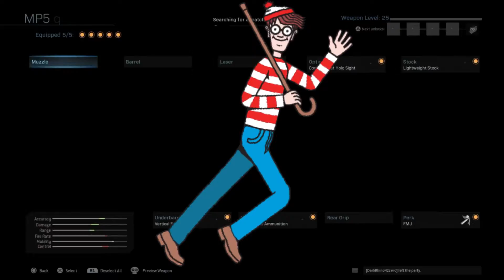Call Of Duty Modern Warfare| A Heartfelt Review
⭐Hey guys!!! I honestly had a lot of fun with the game, and definitely plan on covering it later on down the road, I played Cod Modern Warfare on the PS4. If you enjoyed my gameplay be sure to drop by some of my other videos and maybe even subscribe if your that Crazy, thank you for watching, I hope you enjoy.
1️⃣DID you like the video? would you like to go above and beyond to help me out? Click my Zasterr link below and watch the short ad, this will help me save up for better equipment!

2️⃣Want to help support me directly because your insane? Here's my direct paypal account, feel free to donate if you wish!(its absolutely not necessary and will not affect how I feel about my viewers) it's just there to help me raise money for better equipment for my channel, any money I receive will be committed to the quality of this channel!
3️⃣Are you a small content creator looking for a way to support your channel with ad revenue?
4️⃣Are you a gamer?? Then be sure to check out my greenman's gaming link, they have a really good sale on a lot of varied games, be sure to click the link below an browse around if you interested in getting a game at a discount!!